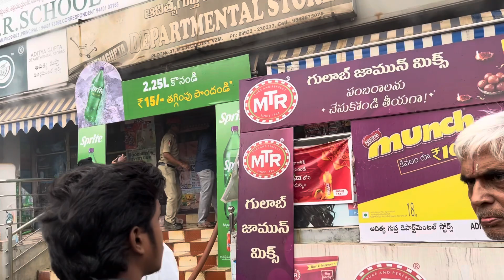Fire rescue at Ring Road, Vizianagaram